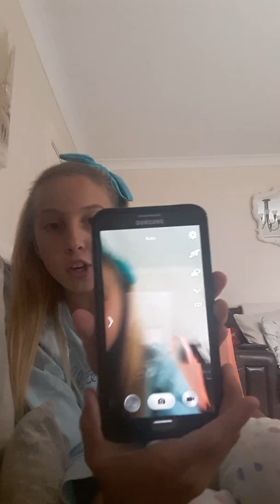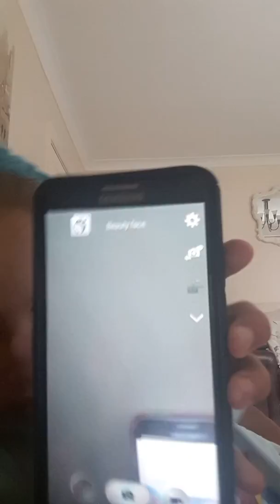QandA Tuesday Ep.10